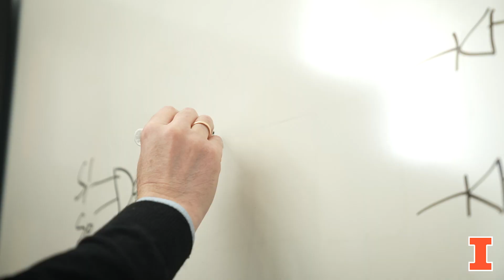NCSA. More Than Data.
In this short video, Center for Artificial Intelligence Innovation Director Dr. Volodomyr Kindratenko shares insights on how NCSA is More Than Data.